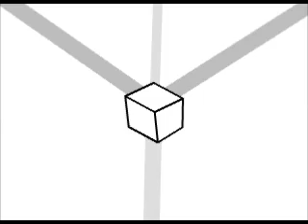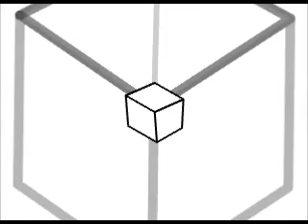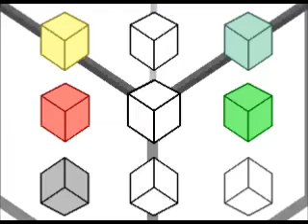Concept Of Space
Very early Tailothepup (1999)
In the original, the boxes are animated. C'est la vie.

Zero instrumentation: all sounds sampled or synthesized by
Five Sixseven (M. Anderson) under the alias Aberrant/Abhorrent

Samples: Trip Receptacles, Gumby, Stewart Copeland, nature recordings, Rocky Horror Picture Show